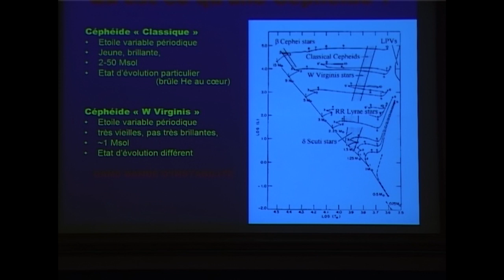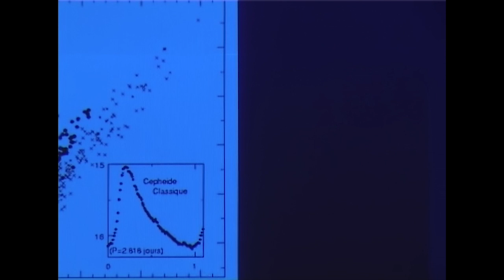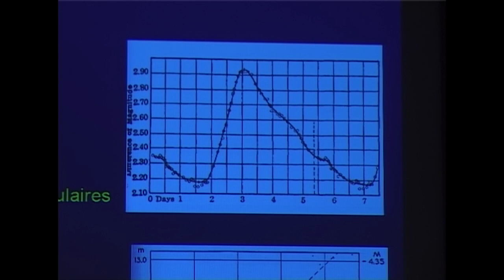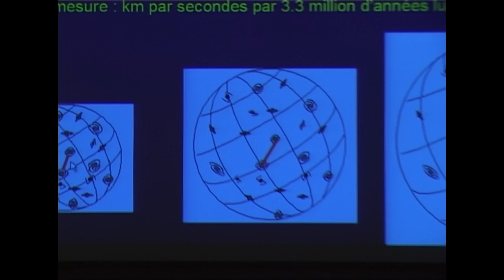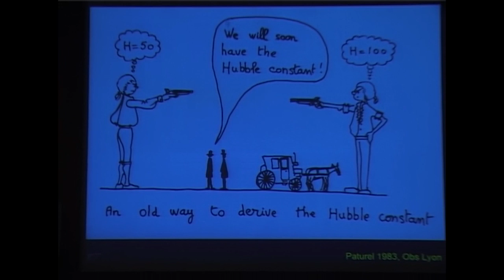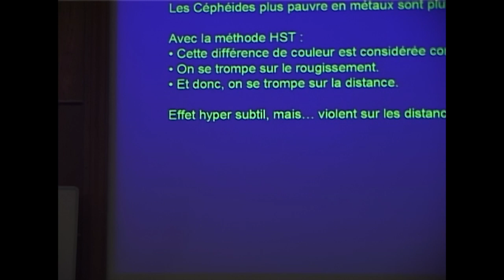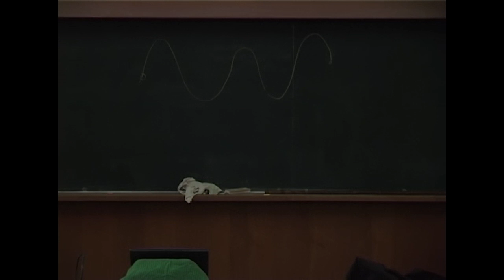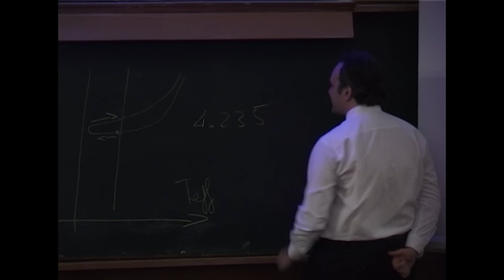LES CÉPHÉÏDES ET LA CONSTANTE DE HUBBLE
Conférence donnée le 1er avril 2003 par Jean-Philippe Beaulieu,  dans le cadre des conférences publiques de l'IAP. La qualité de l'image et du son de cette captation vidéo n'est pas aussi bonne qu'elle pourrait l'être si elle était réalisée aujourd'hui, mais l'intérêt qu'elle présente pour l'histoire de la diffusion des connaissances mérite sa présentation ici, à titre d'archive.

Au début des années 1930, Hubble et Humason ont ébranlé la vieille conviction d'un univers stationnaire et éternel. Ils ont montré que les galaxies lointaines, s'éloignent de nous à une vitesse proportionnelle à leur distance. La mesure de H0, la constante de Hubble caractérisant la vitesse d'expansion de l'Univers, a été à l'origine du plus chaud débat scientifique de ces 30 dernières années. L'ego et la passion de scientifiques brillants prirent souvent le dessus sur une approche scientifique rigoureuse. Une école de pensée favorisait les valeurs "hautes", H0=80 100 km/s/Mpc, une autre les valeurs "basses", H0 = 50 km/s/Mpc. La pierre angulaire des mesures de distance est la relation liant la période et la luminosité des étoiles variables Céphéides : en mesurant la période de pulsation d'une Céphéide, on connait donc sa luminosité, et donc sa distance. La bagarre se concentrait sur les autres méthodes de mesure de distance. Pour mieux comprendre comment une Céphéide pulse, je comparerai leurs propriétés avec celles d'un instrument de musique comme le Didgeridoo. Puis, je raconterai la petite histoire de H0, insistant sur des anecdotes cocasses, avant de faire le point sur la situation actuelle.